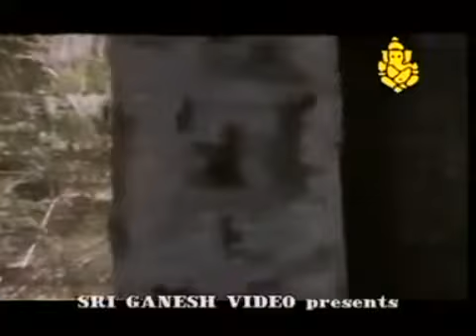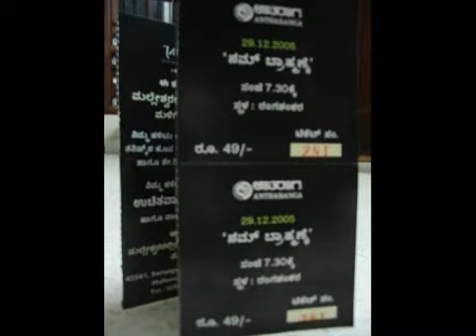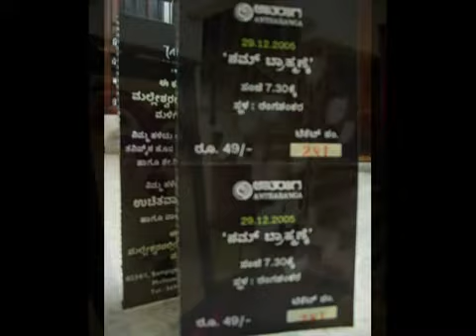Ugadi 2011 Gents Group Dance Songs